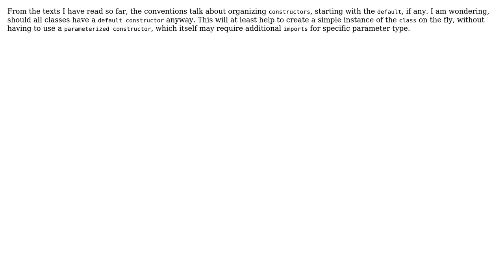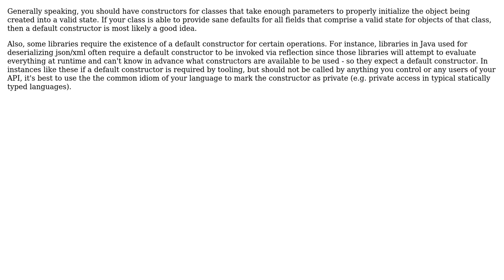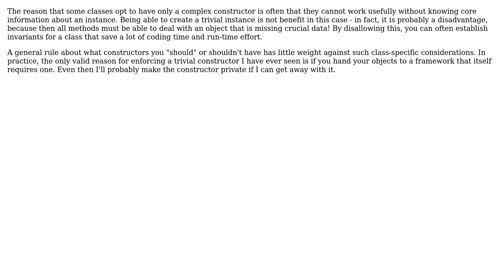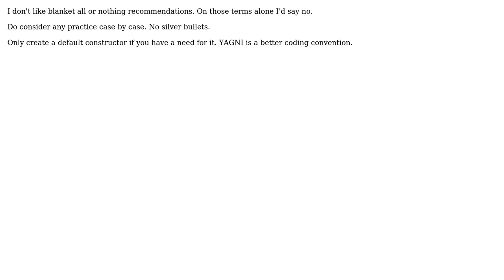Should all classes have a default constructor as part of good coding convention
Software Engineering: Should all classes have a default constructor as part of good coding convention

With thanks & praise to God, and with thanks to the many people who have made this project possible! | Content (except music & images) licensed under CC BY-SA | Music | Images & others | With thanks to user whaley user Shamim Hafiz - MSFT user Mathieu Guindon user Kilian Foth user Joppe user Balog Pal user Arseni Mourzenko and the Stack Exchange Network Trademarks are property of their respective owners. You are responsible for your own actions.